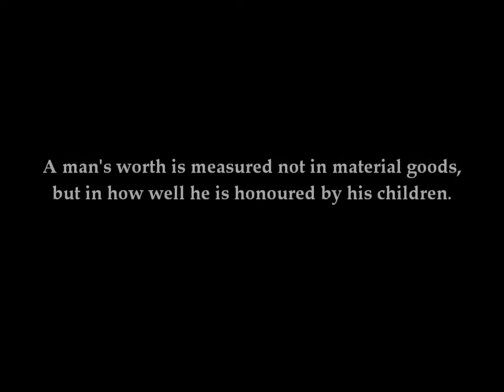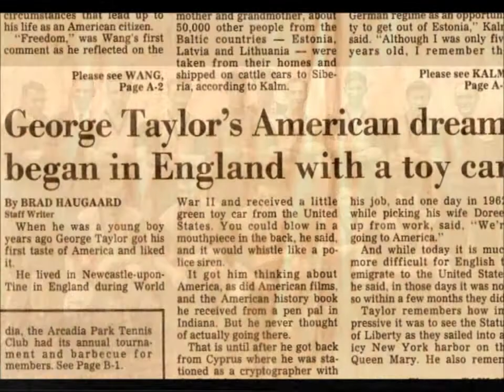George Taylor Memorial Slideshow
A tribute to my father, by Paul Taylor.
George Taylor was born in Newcastle Upon Tyne  in the North East of  England July 20th 1939. He was an avid footballer and cricketer during his years at Pendower School and afterwards continued his passion for football while taking a job as a delivery rider for the GPO in Newcastle. He met his wife Doreen who was a telephone exchange operator and the two were married in 1959. Shortly after serving in the Royal Signals , 15th Regiment, George and Doreen set out on the RMS Queen Mary for America in January of 1963. They eventually settled in Southern California where George was a founding member of the American Youth Soccer Organization in 1964. George continued to play football himself with Temple City United FC as well as a very successfull coaching career at Arcadia High School, La Salle High School and Pasadena City College. His contribution to the sport of youth soccer in the US is immeasurable. He was passionate about the sport and was always a supporter of his home team Newcastle Untied FC , and could often been seen cursing the telly at their many losses. He was an inspirational man , wonderful father , grandfather, husband, brother and friend. With his passing on April 2nd, 2014 he will be sadly missed.